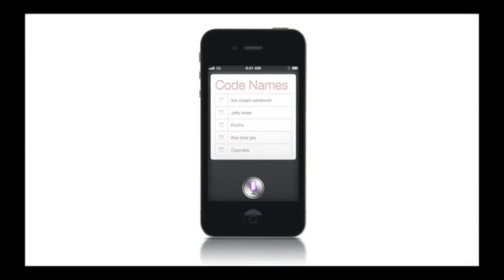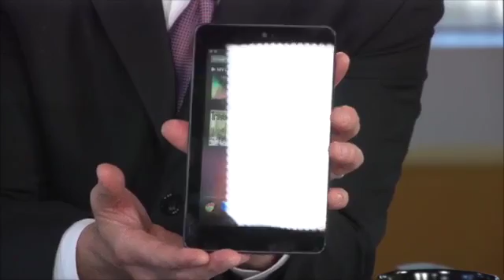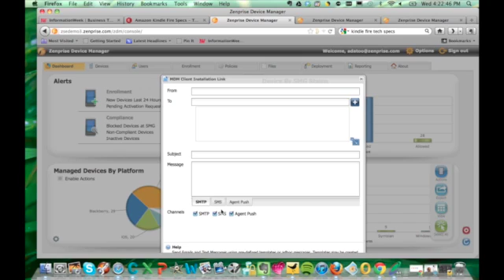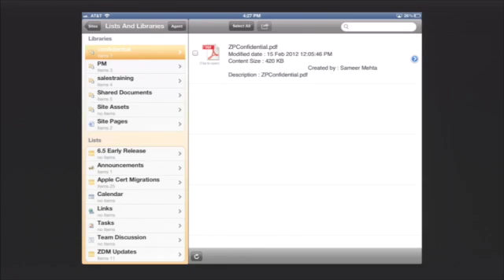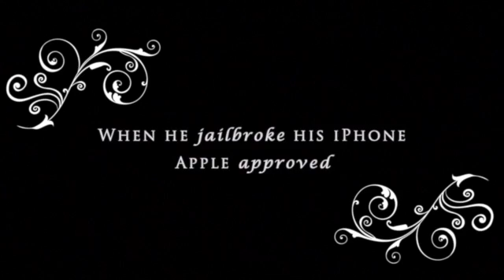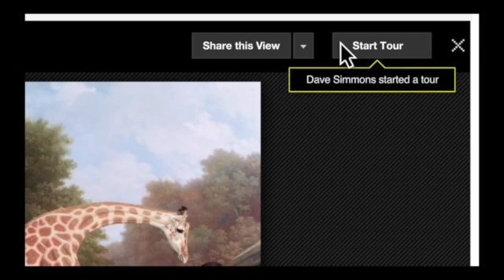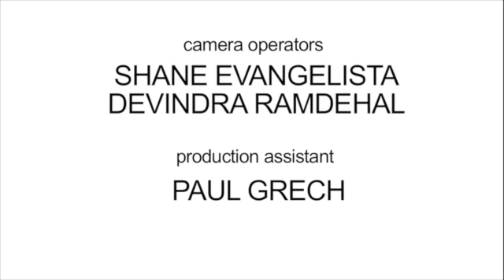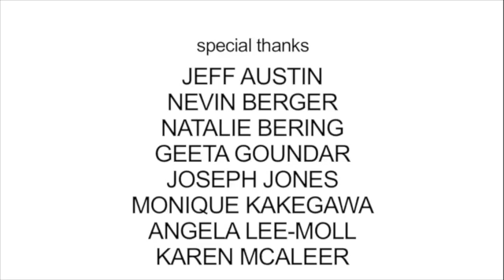Getting Googly On Valley View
Our June episode of Valley View featured plenty of news and deep dives from Google, given that the show aired during Google I/O, the company's developer conference. We featured news from the conference, guests from Google, SAS and Zenprise.